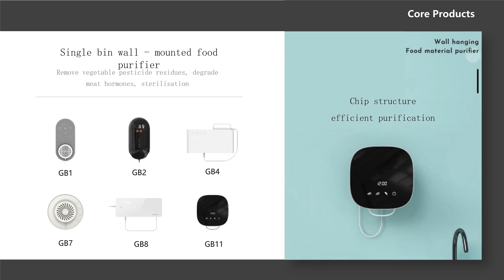fruit and vegetable purifier